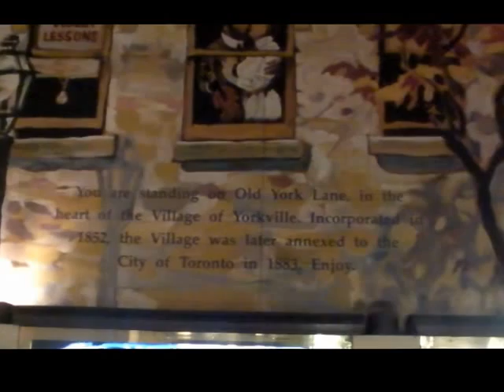maxzilch384 08 short movie and short poem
insert from Dušan KRSTIĆ's short storie ~~Priča o zagrljaju ~~
Ona se nasmeši, pomilova po kosi i ode.
Ode nepovratno. A on je stajao. Stajao i gledao.
Izgubila se i nestala iza ugla.
Zašto ulice imaju uglove?
Otišla je, a nije ga povela sa sobom. Zašto?
Vratiće se ona. Doćiće po njega. Mora.
Čovek je društveno biće.
Najviše su deca to.
U igri se sve zaboravi. Ne baš sve.
On je voleo da se igra.
Klikeri, lopta, čigre, olovni vojnici, to su živa bića.
Građani carstva bajki.
Dečijeg carstva.
 I drveni konji imaju krvi.
Klikeri putuju po neravnoj zemlji,
prelaze iz ruke u ruku,
menjaju gospodare,
pričaju o njihovim ćudima.
Jeste, tako je,
samo ih treba čuti!
Razumeti.
A lopte divno zvone.
I lete.
Čigre su male balerine.
I igraju. Igraju najlepšu igru vekova,
igru vrtloga.
Muzika im fijuk bića.
Šumor vetra.
Osmeh sunca. Dobavanje kišnih kapi.
A one igraju, igraju.
Tako divno igraju.
Vojnici od olova nisu mrtvi.
Oni oživljavaju, pod čarobnom rukom deteta.
Bolji su od pravih. Oni ne ubijaju.